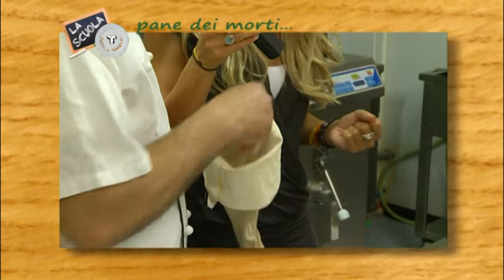II° Lezione dolce: Il Pane dei Morti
Nel laboratorio della Pasticceria Bianchi, abbiamo imparato a preparare il Pane dei Morti, dolce tipico del mese di novembre, che un tempo le nonne preparavano in occasione di questa festa.